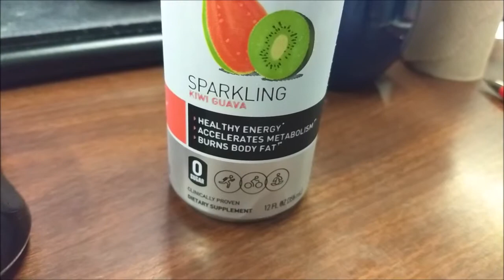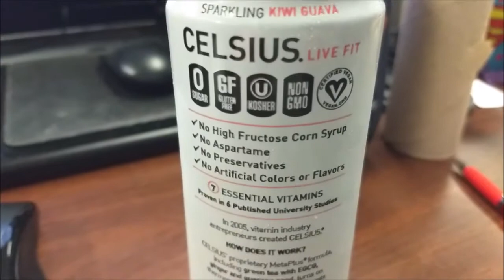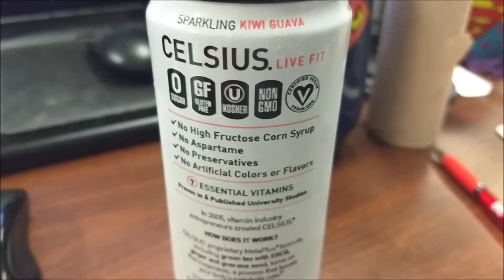Review: Celcius Sparkling Kiwi Guava Drink